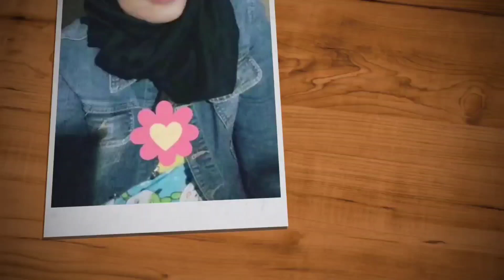Unboxing and tutorial of apai genie || Tripot Robot Cameraman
Vidio aku kali ini unboxing tripot terbaru atau robot camera guys...dan sku membeli nya dari shopee twn ya...nm toko kalian bisa cari di sini ya..hrg nya murah lo tmn2 cm 300nt

Shopee.tw/ggggggging
☝️ Nama toko nya ya gaess
Happy shoping